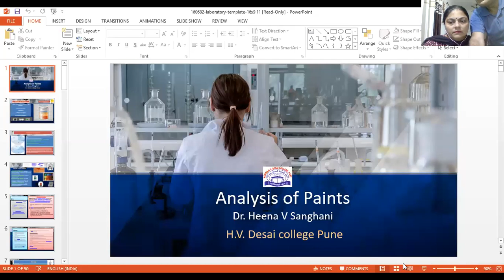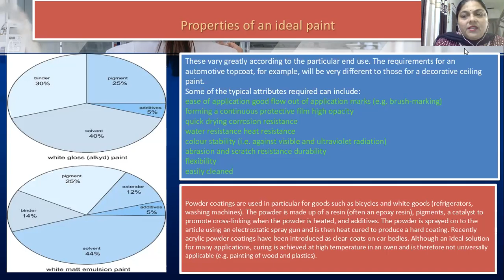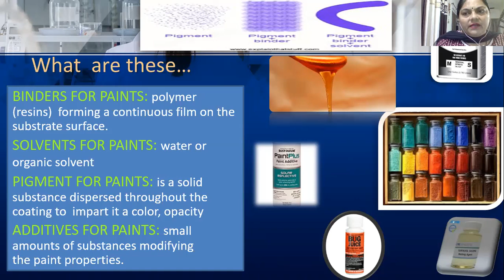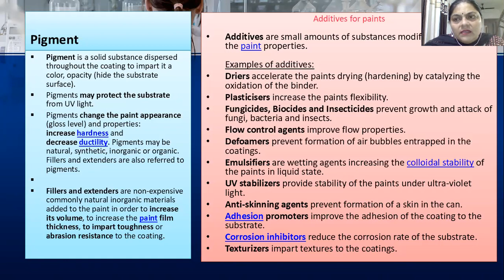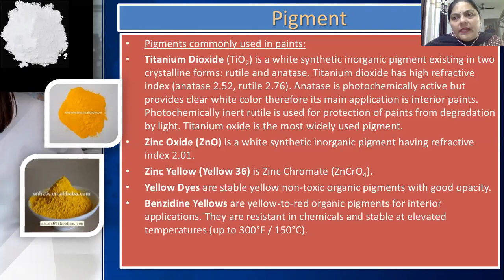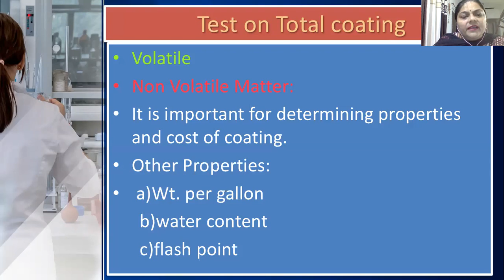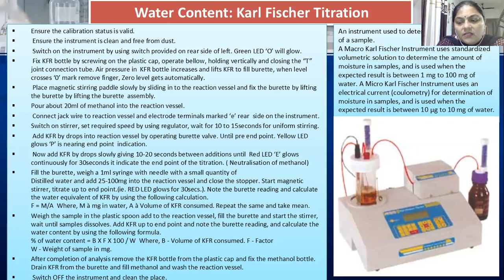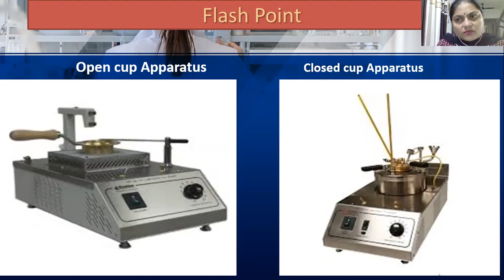Analysis of Paints part 1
Exploring paints